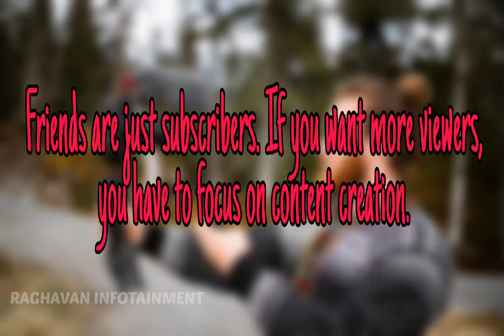YouTubers motivational quotes | Monday Motivation